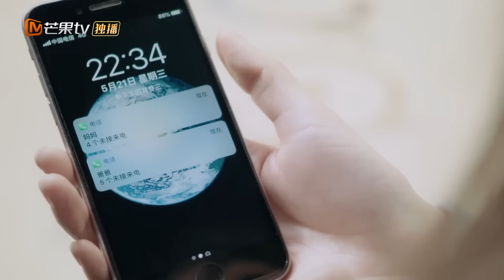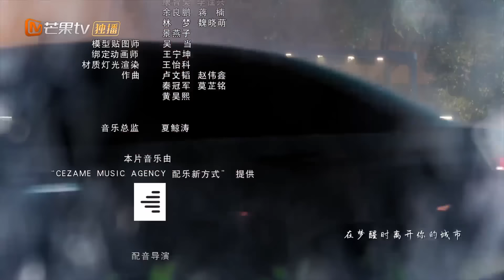【ENG SUB】《奈何BOSS又如何》第9集 严Boss醉酒耍无赖 Well-Dominanted Love EP9【芒果TV青春剧场】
马来西亚、文莱地区观众可上【芒果TV会员频道】观看 《奈何boss又如何》
加入会员解锁更多精彩内容！
下载芒果TV国际APP： (IOS) (Android) 看全能秘书恋上傲娇总裁！

剧情简介：
初次见面，聂星辰(宣璐饰)就对难搞BOSS严景致(赵志伟饰)的日常习惯了如指掌，一次出击hold住总裁办全场。究竟是什么让初次见面的二人似乎相识多年，蜜恋开始之后，霸总屡出bug，聂星辰如何见招拆招，出奇制胜，再获霸总心 。

导演: 吴强
编剧: 彭易颖 / 韩雨婷
主演: 宣璐 / 赵志伟 / 王倩 / 刘胤君 / 刘宥畅
类型: 爱情
制片国家/地区: 中国大陆
语言: 汉语普通话
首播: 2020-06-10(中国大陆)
集数: 24
单集片长: 40分钟